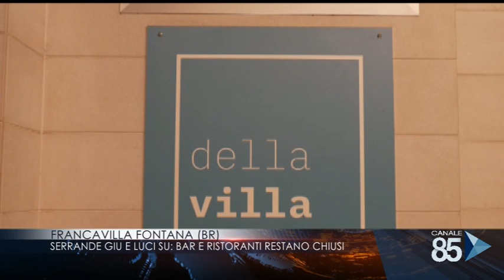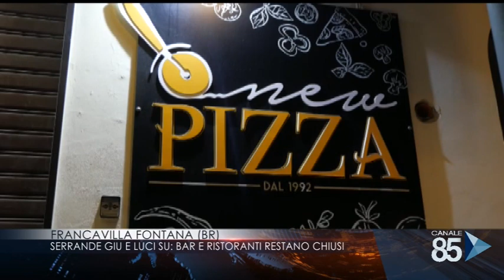29 Aprile 2020 Francavilla Fontana BR serrande giù e luci su, bar e ristoranti restano chiusi